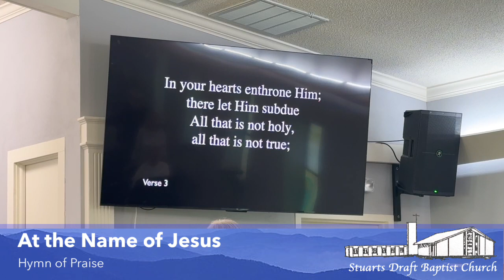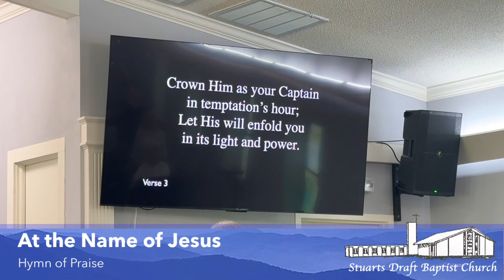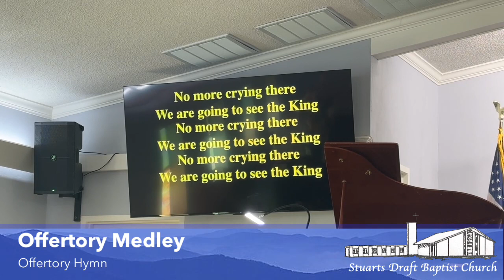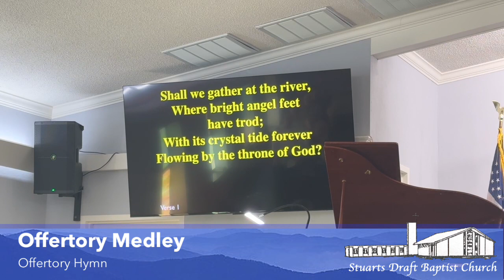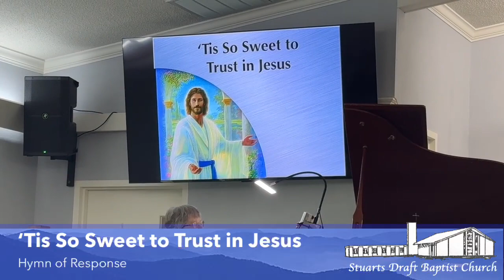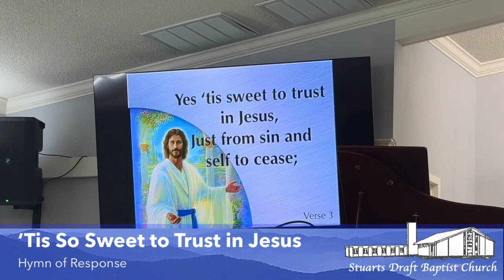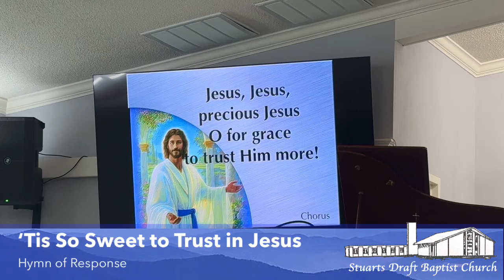Stuarts Draft Baptist Church Worship April 28, 2024